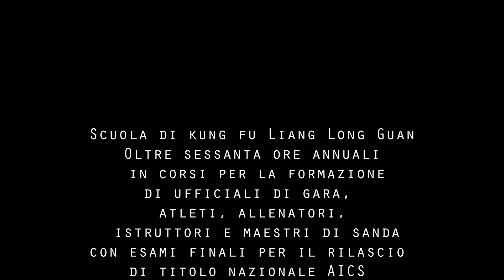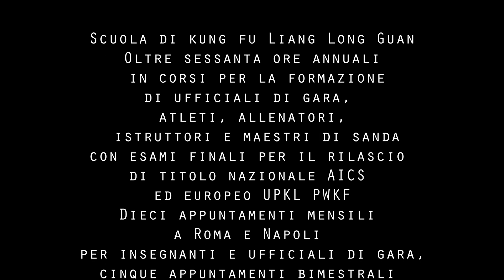Sanda 2a Adunanza 5a St. Docu Oct 26th, 2019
Documentario sulla 2a Adunanza di Sanda della 5a stagione: San Si Er Hou Xing (三思而后行). Allenamento con gli allievi del monaco Shaolin Shi Yanhui e del maestro Danilo Capuzi. Scuola di kung fu Liang Long Guan: oltre sessanta ore annuali in corsi specifici per la formazione di ufficiali di gara, atleti, allenatori, istruttori e maestri di sanda con esami finali per il rilascio di titolo nazionale AICS ed europeo UPKL PWKF; Dieci appuntamenti mensili a Roma e Napoli per insegnanti e ufficiali di gara, cinque appuntamenti bimestrali di allenamento intensivo per agonisti e squadre nazionali; Ogni anno a fine luglio il camp di sanda della durata di tre giorni; Periodici seminari e workshop in Italia; Ogni anno un viaggio studio in Cina